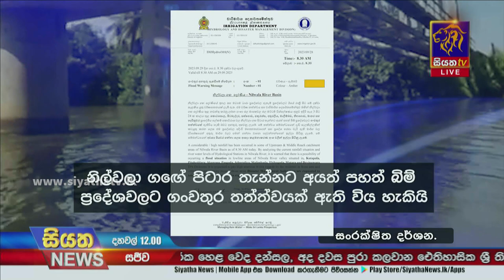නිරිත දිග මෝසම සක්‍රීයයි - ඉදිරි දින කිහිපයේත් වැසි | Siyatha News